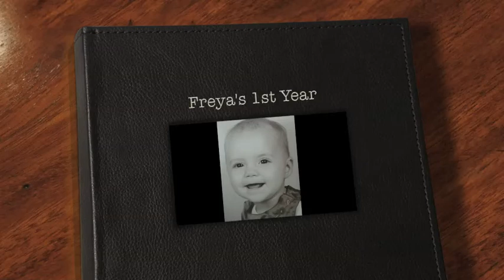Freyas 1st Birthday Video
My niece's 1st year.
Shot entirely on GoPro 3.